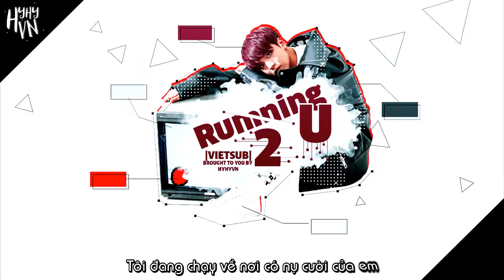[VIETSUB] NCT 127 - RUNNING TO YOU